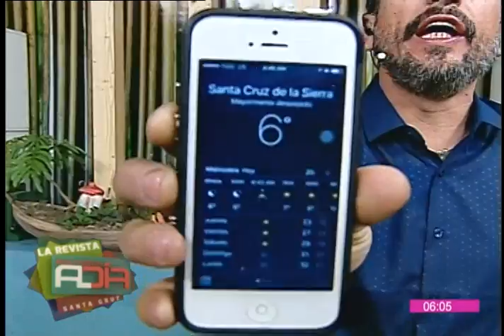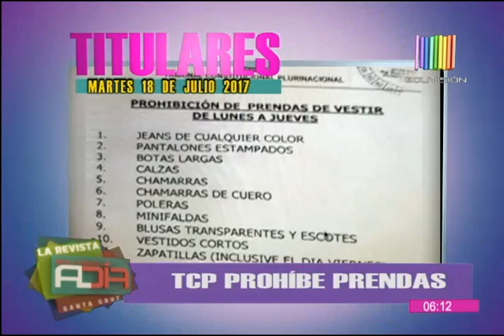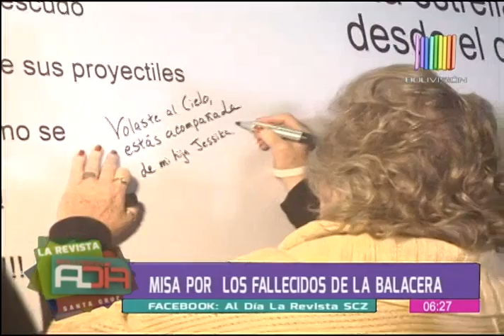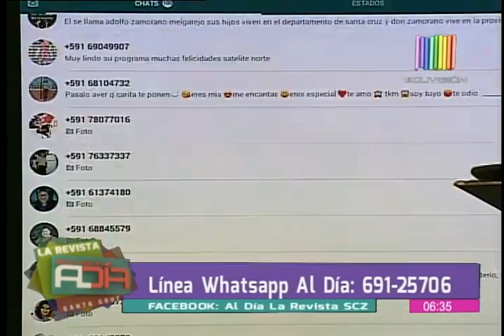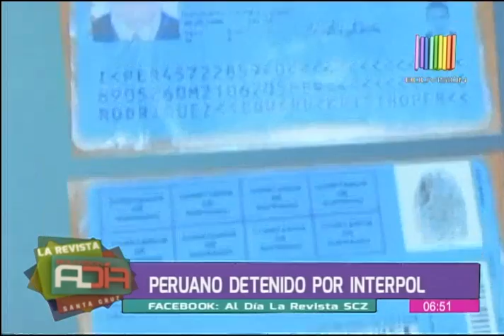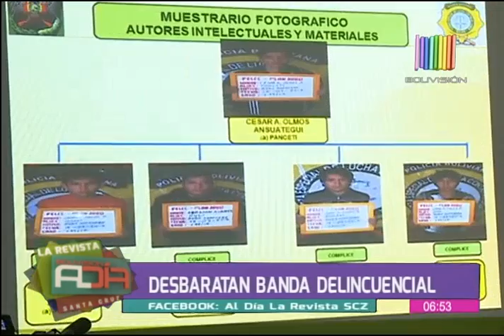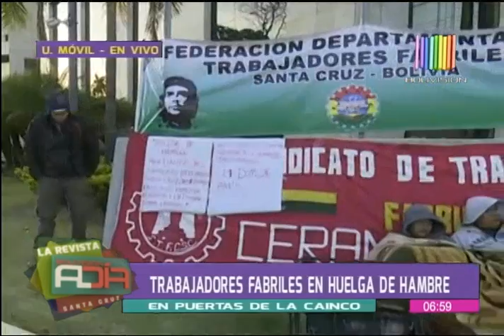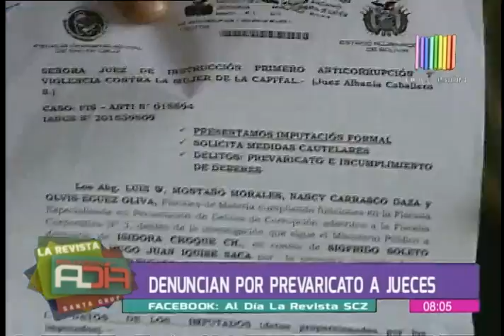La Revista Al Día SCZ: Programa del 19 de julio de 2017